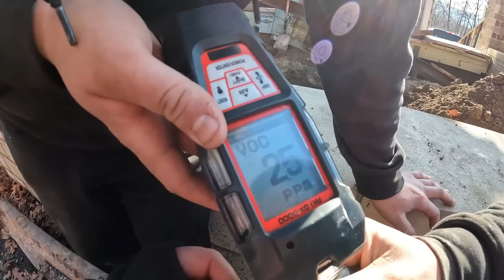1,000 Gallon Oil Tank Removal Underground, Under Deck